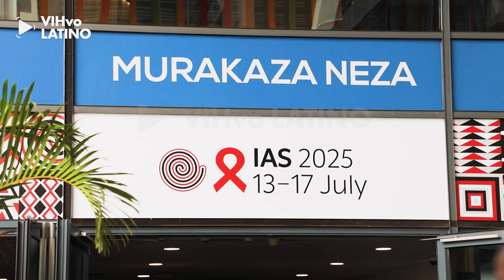¿Es posible la cura del VIH? Un estudio busca encontrar una nueva estrategia para curar el virus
Krista Dong explica en exclusivo para Fundación Huésped cómo fue diseñado un estudio para encontrar la cura del VIH en mujeres en Sudáfrica.